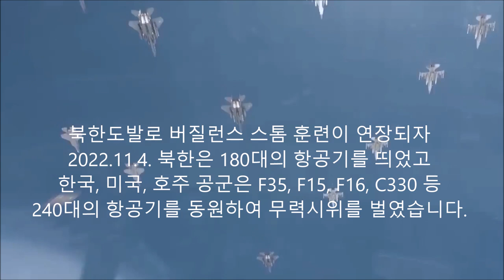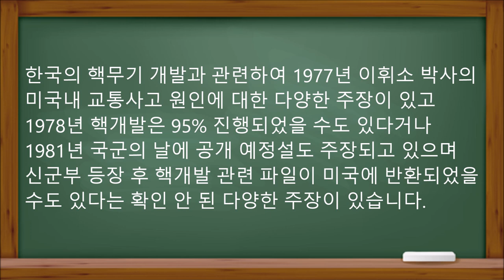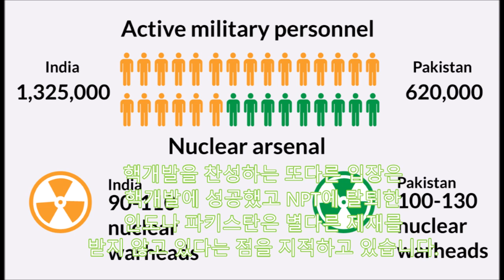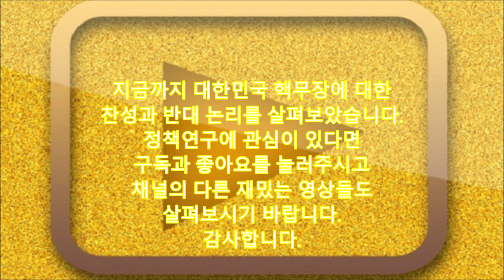[정책연구4만건] 북한 NLL 이남 미사일 공격 제7차 핵실험 대한민국 자체 핵무장 찬성과 반대 미국 핵우산 인도 파키스탄 NPT 핵무기 유지비용 일본 2차대전 핵개발 이휘소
여정현의 정책연구4만건 대한민국 자체핵무장 찬반론 북한은 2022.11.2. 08:51에 강원도 원산시에서
3발의 미사일을 발사했고 한발은 NLL이남 27km 에 떨어졌습니다.
민방위경보센터는 08:55경보를 발령했고 일부 공무원들은 출근 후 9:05 PC를 보고 사태를 파악했다.
북한도발로 버질런스 스톰 훈련이 연장되자  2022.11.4. 북한은 180대의 항공기를 띄었고
한국, 미국, 호주 공군은 F35, F15, F16, C330 등 240대의 항공기를 동원하여 무력시위를 벌였다
또한 북한은 제7차 지하핵실험을 감행할 것이란 주장도 나오고 있습니다.
북한은 현재 1000개의  원심분리기로 년5개의 핵무기를 제작하는 것으로 추정되고 있습니다.
북한은 영변뿐 아니라 천마산, 영덕동, 동창리,  박천 등에 핵시설을 운영하고 있으며
산음동, 하갑, 영저리, 풍계리 등에 미사일 공장을 운영하는 것으로 알려져 있습니다.
남아공은 핵시설을 유치원에서 운영했는데 핵시설은 발열이나 소리, 전력소모량으로 추적이 가능하다고 합니다.
확인안되나 박정희 대통령은 홍릉기계 등 회사를  설립 핵개발 진행했을 수 있다는 주장이 있고
미국은 1976년 한국이 핵개발을 중단하지 않으면
 (1)모든 군사지원을 중단하고 (2) 원료나 기술협 력을 하지 않겠다고 통지했을 수도 있다거나
(3) 핵개발을 하면 소련이 북한에 핵을 준다고 경고를 했을 수도 있다는 주장이 제기되고 있다.
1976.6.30 한미 정상회담에서 지미 카터 대통령이 주한미군 병력의 변경을 논의하기도 했습니다.
한국의 핵무기 개발과 관련하여 1977년 이휘소 박사의
미국내 교통사고 원인에 대한 다양한 주장이 있고 1978년 핵개발은 95% 진행되었을 수도 있다거나
1981년 국군의 날에 공개 예정설도 주장되고 있습니다.
신군부 등장 후 핵개발 관련 파일이 미국에 반환되었을 수도 있다는 확인 안 된 다양한 주장이 있습니다.
한반도에서 핵무기가 필요하다는 입장은  상호파괴하는 확전을 우려하여
북한이 미사일 공격을  줄일 수 있다는 것을 논거로 들고 있습니다.
다른  입장은 미국의 본토가 공격받을 때 미군의 핵우산이 한반도에 작동하지 않는다는 견해가 있습니다.
핵개발을 찬성하는 또다른 입장은  핵개발에 성공했고 NPT에 탈퇴한 인도나 파키스탄은 별다른 제재를  받지 않고 있다는 점을 지적하고 있습니다
핵무기를 반대하는 입장에서는  개발후에도3년 마다 재충전해야 하는데 연간 수조원이 드는 비용이 지불되는 것을 단점으로 꼽고  있습니다.
보시는 것은 1943년 일본 RIKEN의 입자가속기인데요 일본은 2차대전 중 핵개발 추진했고 동해에서
핵실험을 했다는 주장도 제기되고 있습니다.
한국의 핵무장은 일본의 핵무장을 야기한다는 국제사회의 반대도 있다고 합니다.
반대하는 입장은 한국이 발사한  미사일이 핵미사일이 아니라는 보장이 없으므로 북한이 우발적으로
핵미사일사용 가능성이 높다진다는 점을 근거로 제시하고 있습니다.
지금까지 대한민국 핵무장에 대한 찬성과 반대 논리를 살펴보았습니다.
감사합니다.